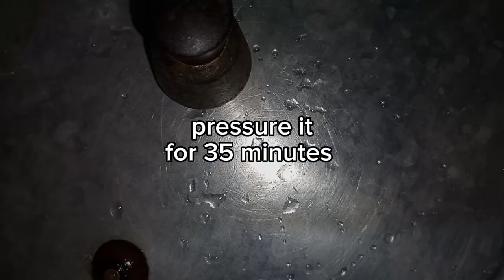redbeans lallobia rajmachawal cooking easy quick delicious healthy food recipe youtube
In this video I made the quick, delicious and healthy red beans curry which was served with white rice.